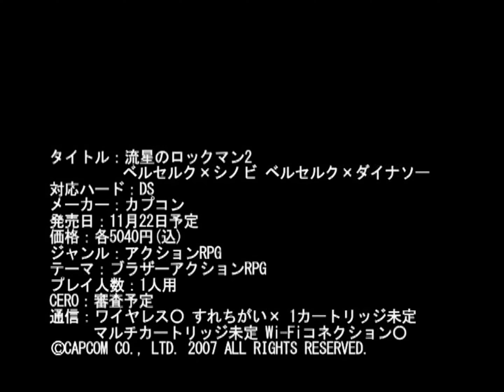Mega Man Star Force 2 (Nintendo DS) - TGS 2007 Trailer (DVD Rip) 4K60 Upscale